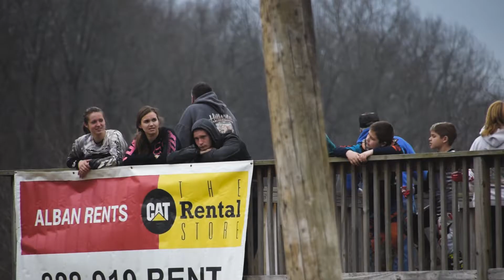Tomahawk Mx LLAQ 2016 - Saturday Vibes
All the best racing from Saturday at Tomahawk Mx for the Area Qualifier featured in this video. Check it out!

Song: Logic - Like Woah